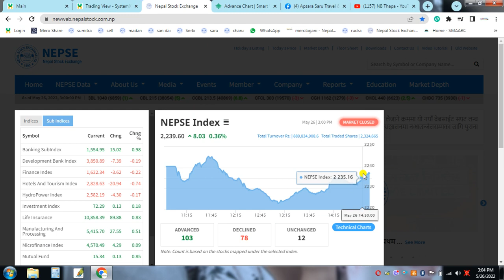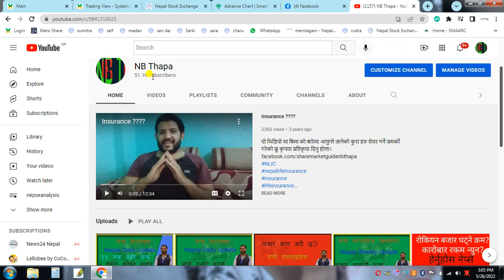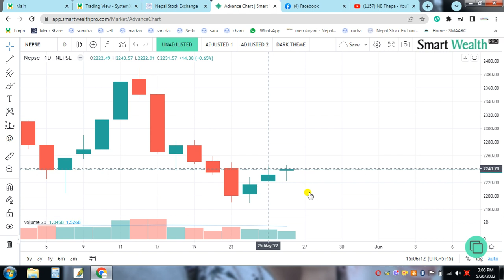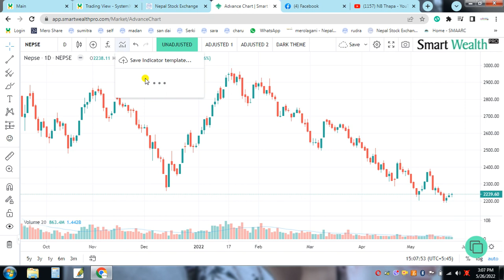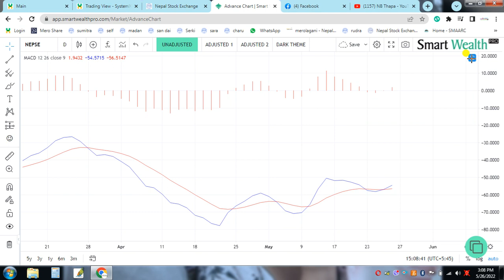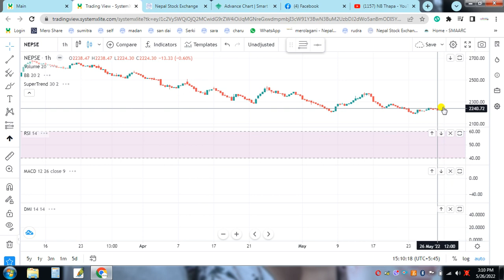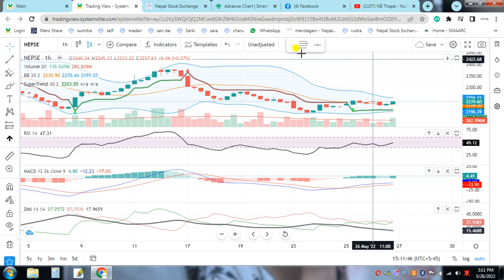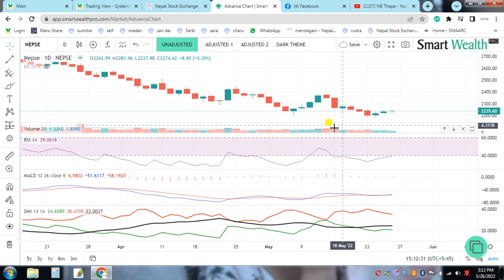Nepse Daily Update//Stock Analysis Nepal